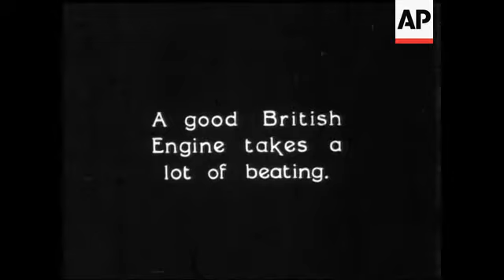PRINCESS EUGENIE'S WEDDING - NO SOUND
At the Chapel of the Invalides. Princess Eugenie, daughter of the King of Greece, is married to H.S.A. Prince Dominique Radziwill